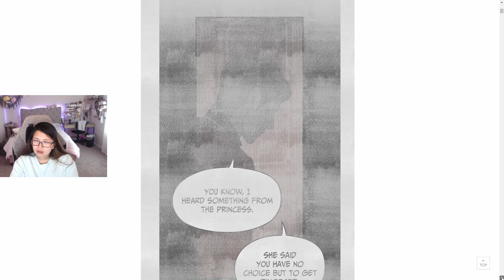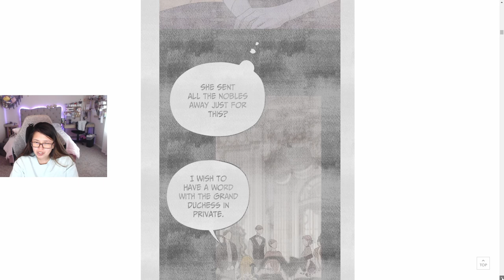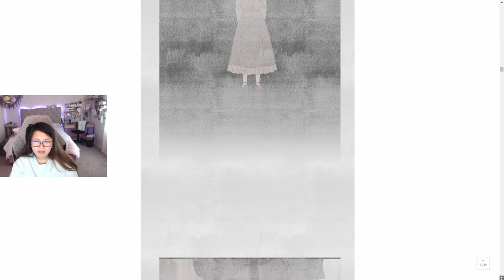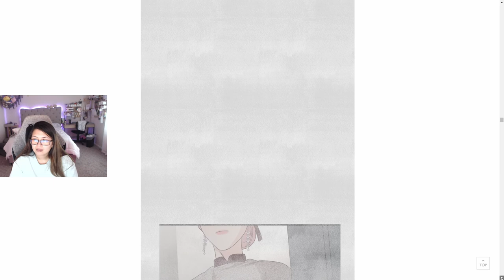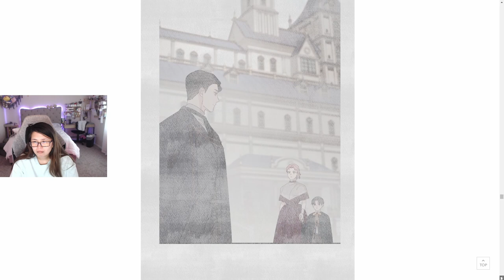My In-Laws are Obsessed with Me - Chapters 57